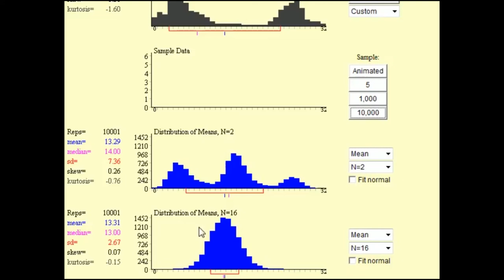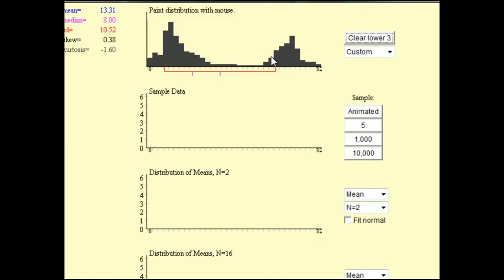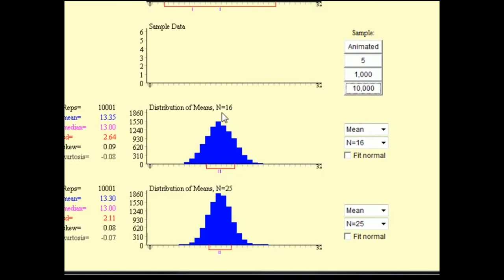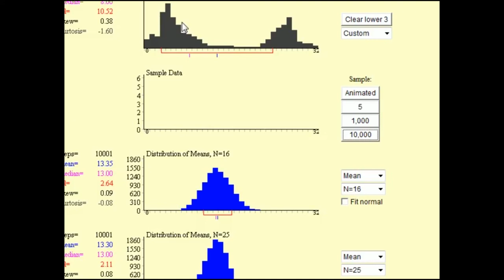Örneklem Ortalamasının Örnekleme Dağılımı 2